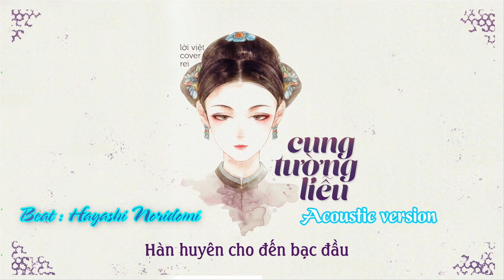♪ Cung Tường Liễu | 宮牆柳 | - [Cover lời Việt] - Miyamoto Reii / Acoustic Version ♪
Diên Hi Công Lược OST

Nguyên tác: Vu Chính, Đàm Toàn

Nguyên xướng: Lý Xuân Ái

Lời Việt: Reii

Cover: Reii

• PROHIBIT TO USE MY FILES (.eop, midi, video,...) FOR YOUR UPLOADED VIDEOS IN ANY WAY WITHOUT MY AGREEMENT !